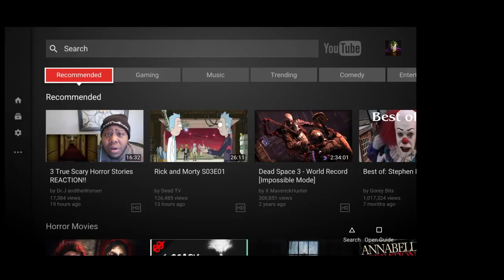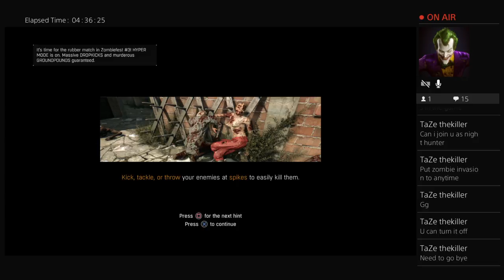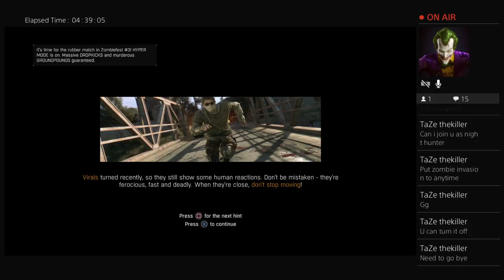Bigwillwenise's Live PS4 Broadcast